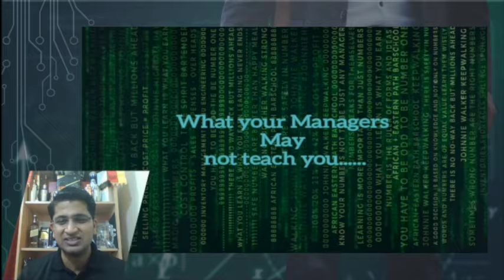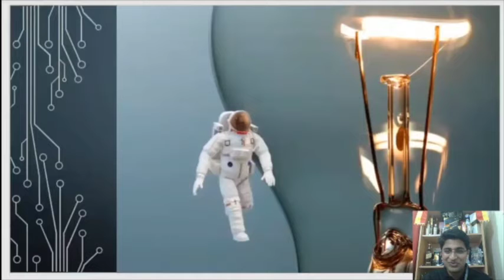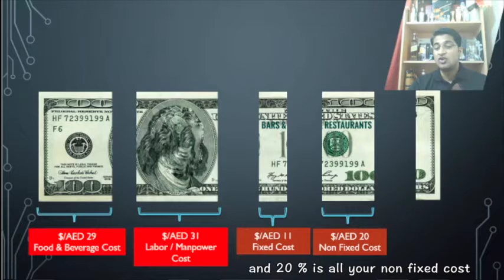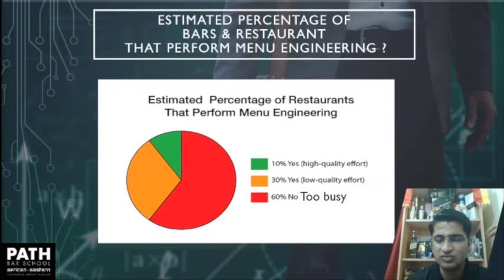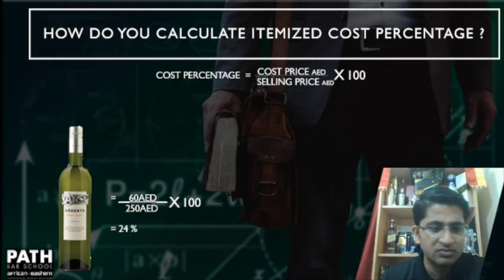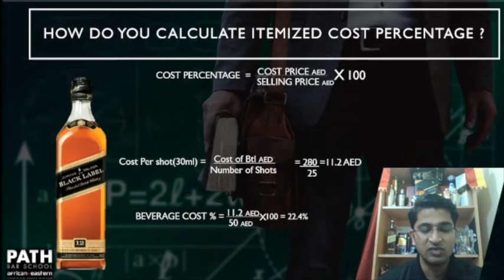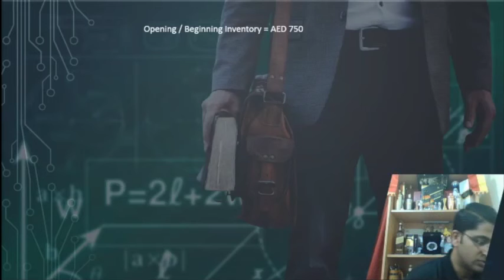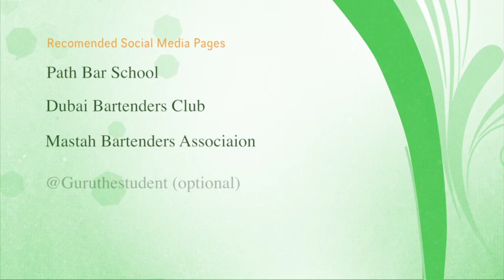Cost your Cocktail Finology Part 1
Soon after this crazy Covid 19 is answered we all will have to do more with very little. Hence here is my small assistance from your barback @guruthestudent for all those passionate bartenders out there do plan their concoctions wisely.